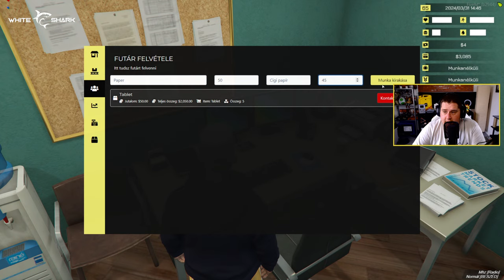BUSINESS IS BOOMIN' GTA V RP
█ ENEBA.COM! Olcsó játékok konzolokra, PC-re!